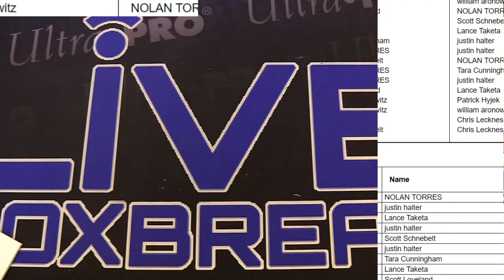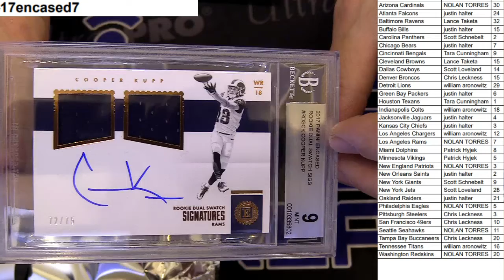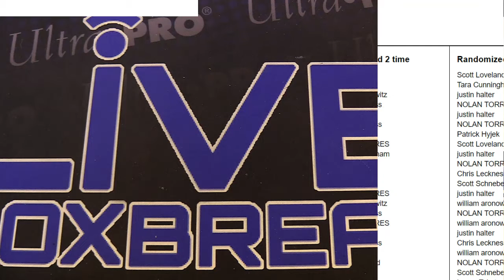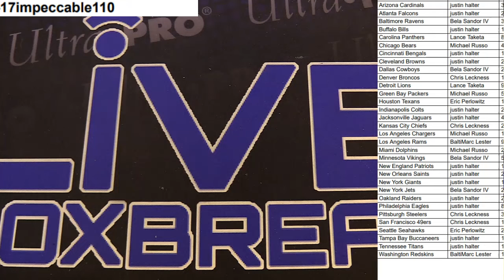2017 Encased #7 LBB